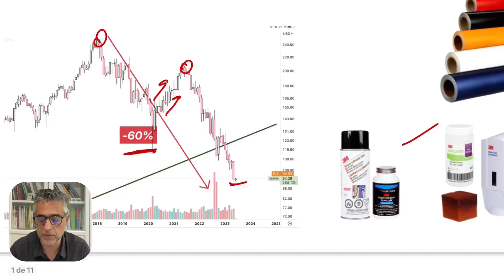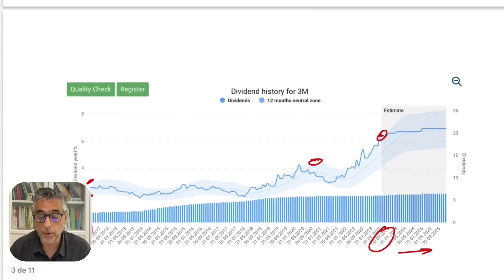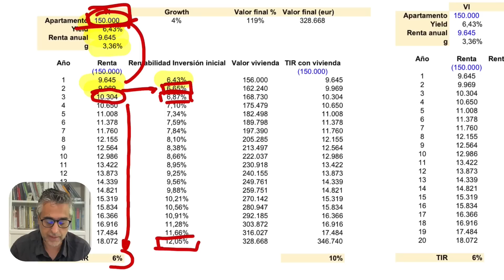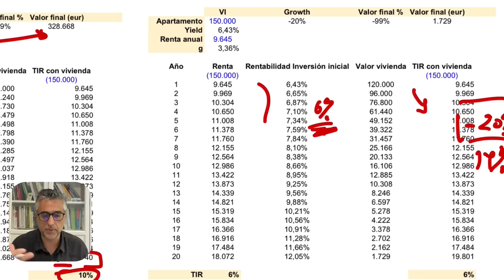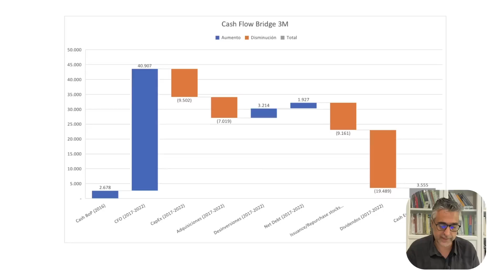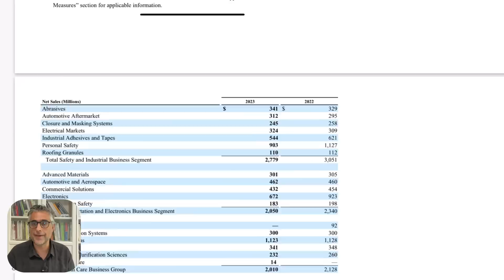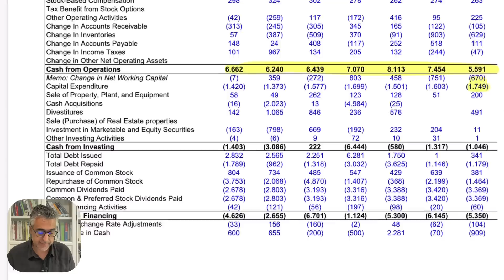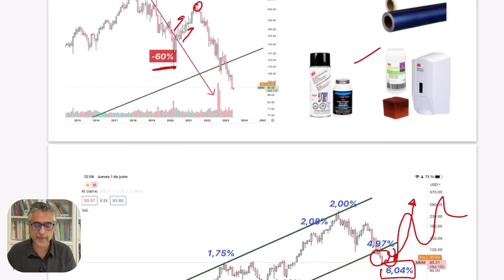Dividendos CRECIENTES, caso 3M ➡️ 6,40% Yield ✅ ¿oportunidad histórica o riesgo de ruina?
Analizamos en este vídeo la característica de los DIVIDENDOS CRECIENTES en el caso de 3M que a día de hoy ofrece un 6,40% de rentabilidad por dividendos. ¿Estamos ante una oportunidad histórica o es sólo un síntoma de su posible QUIEBRA? Lo comentamos en el vídeo.

Si te interesan estos contenido, háznoslo saber en comentarios y dándole a LIKE. Eso nos ayuda a llegar a más gente y que la comunidad crezca. A día de hoy, somos más de 15 mil suscriptores en la newsletter de Precio y Volumen y más de 770 en nuestro canal gratuito de TELEGRAM.